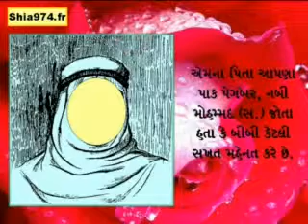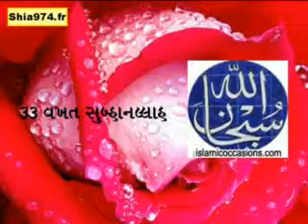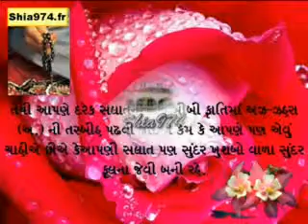5m Shia 974 Goujrati Bibi Fatima az Zahra ahs